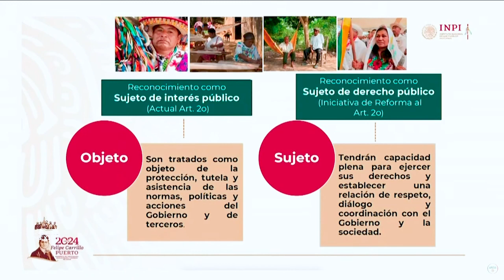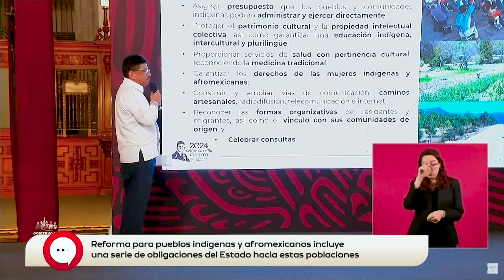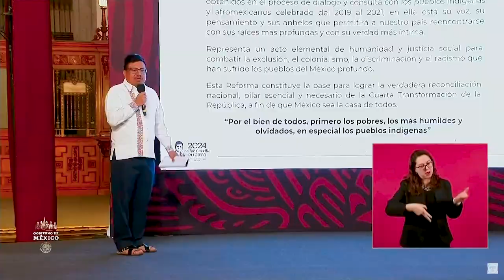A detalle la Reforma constitucional sobre pueblos indígenas y afromexicanos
Adelfo Regino titular del INPI, explicó la ReformaConstitucional sobre el reconocimiento de los pueblos y comunidades indígenas y afromexicanas como sujetos de derecho público, lo que implica que el Estado tenga ciertas responsabilidades y obligaciones con estas comunidades.